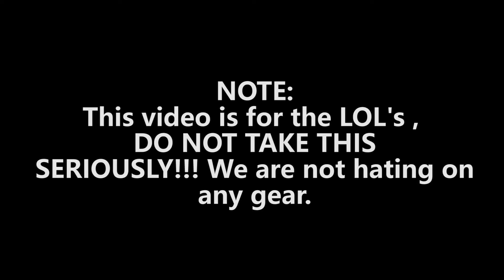I LOVE CONDOR! - Danny's Fails | ECR's Funny Moments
NOTE: This video is for the LOL's , DO NOT TAKE IT SERIOUSLY!!!

Edited by Jared Sheldon